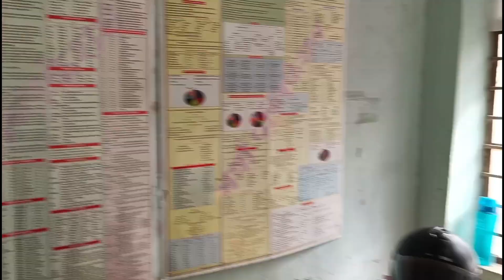Bike Ka Engine Jam Ho Gya To Puri Bike Hi Kholi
so guys aaj na Apni bike ka engine pura jam ho gya tha to aaj na market me jaakar bike ko रेपर kar na pada so aaj na bike thik karne me bohot kharcha ho gya ...

so guys aaj na muze bohot pareshan hona pada bike ke chakkar me

mohite Vijay
 vijay mohite
mohite Vijay vlog
mohite Vijay vlogs
mohite Vijay Blog
mohite Vijay blogs
vijay Mohite
mohite Vijay
lifestyle vlog
Lifestyle vlogs
Life blog
Daly lifestyle vlog
Daily vlogs
daily blog

Travelling vlog
travel vlog
Tourism Vlog
tourist places vlog
tourist vlog
travel blog
moto vlogs
moto vlogger
vlogger
blogger
bike Rider
Moto vlogs bike
bike Riding vlogs
bike Riding vlog
bike Rider vlogs
bike Rider vlog
vijay Mohite vlog
vijay Mohite vlogs
vijay Mohite blog
vijay Mohite vlogger
mohite Vijay vlogger
Mumbaikar nikhil
Flying Bist
piyush joshi
The Uk07 Rider
Babu bhaiya
Babu bhaiyaa
Uk07
Flying Beast
Jatt prabhjot
Maharashtra vlogger
NANDED City's
Nandedkar vlog
Nanded To Parbhani
NANDED to Haydrabad
NANDED vlog
Nanded vlogs
Indian hacker vlogs
Crazy XYZ
Rohit Zinjurke
Armaan malik Vlog
Vijay Mohite Lifestyle vlog
Mohite Vijay Lifestyle vlog
mohite Vijay vlogs
mohite Vijay bike Rider
Vijay bike Rider
 MH 22 bike rider
MH 26 rider
Viju baiya
Moto vlogger bike Rider

Full support Viju baiya